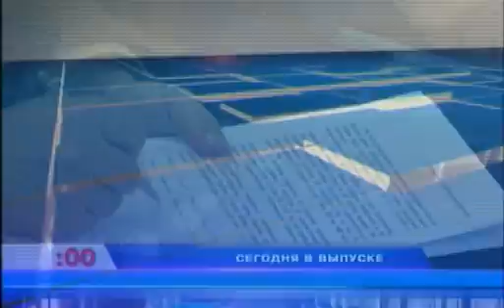Факт (Рика ТВ) от 22 октября 2018 года